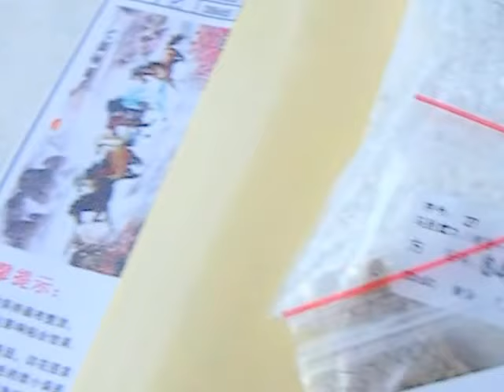ม้า8มงคล ครอสติสคริสตัล โมเสก: รีวิวภาพติดเพชร Diamond painting DIY แบบวงกลมติดเต็ม